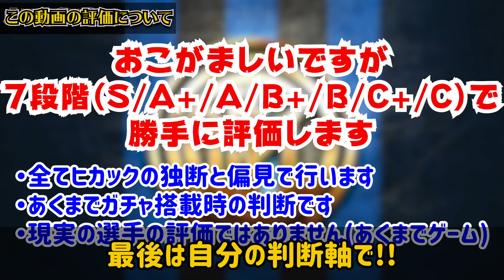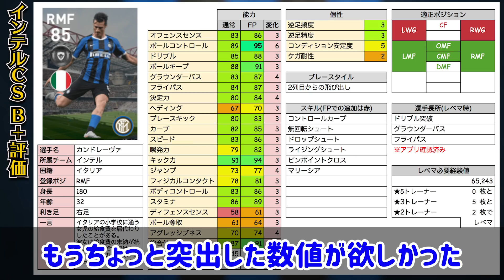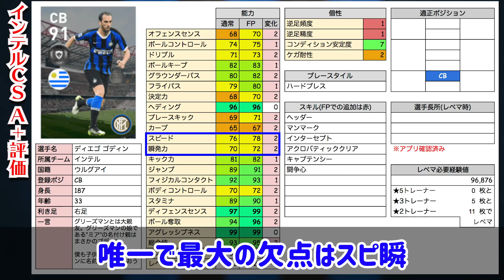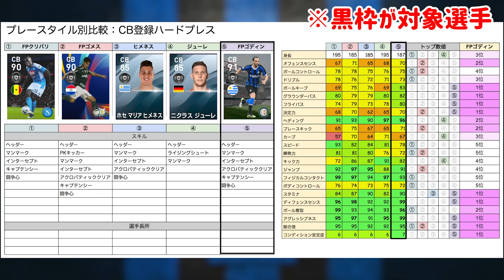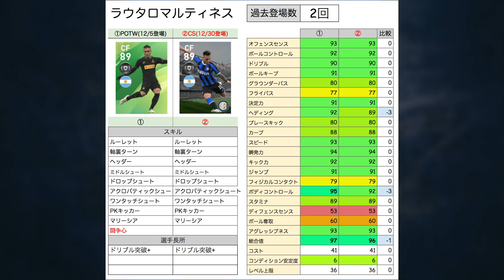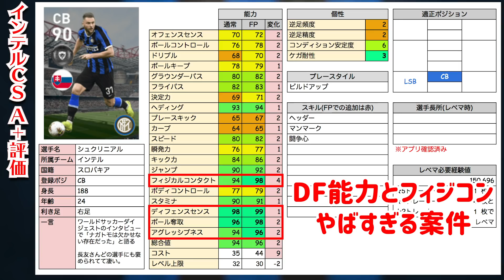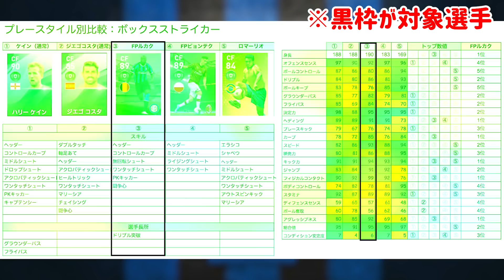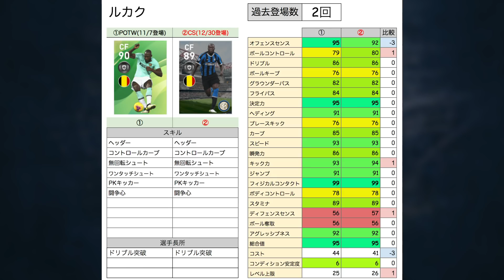【初登場】インテルCSはあの2人が激アツ？！ルカクなどは週間FPとも徹底比較！インテルCSレベマ比較【ウイイレアプリ2020】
今回は12/30(月)からやってきたインテルCSのレベマ比較動画です！悩んでる方多いかと思ったので急いで作りました（笑）年末年始でお忙しい方多いと思いますが、是非暇があったら見てやってください^^

今日は仮眠して、国連ツアーに行ってきます。ニューヨーク満喫しつつ動画作りもがんばります＼(^o^)／おやすみなさい〜